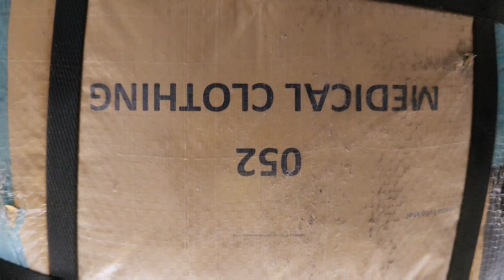Sher Shah | Medical Clothes | Patient Gown | Medical Scrubs Suit | Rs-6,000 | Lunda Bazar Karachi